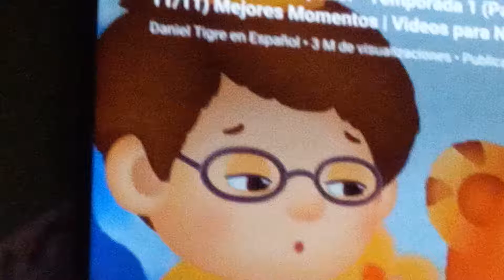10 de febrero de 2022